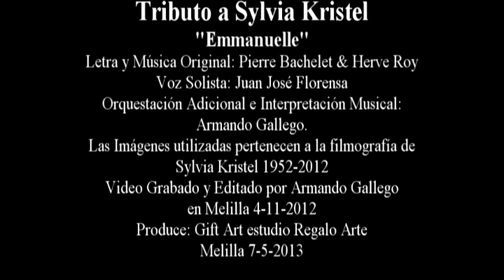Juanjo Chante Emmanuelle version estudio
Tributo a Sylvia Kristel (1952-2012) , Música. Pierre Bachelet, voz Solista: Juanjo Florensa, Montaje Orquestal y edición video: Armando Gallego; Produce: Gift Art Estudio Regalo Arte- MELILLA (ESPAÑA) 7 de mayo 2013.
Sylvia Kristel (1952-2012) nos ha dejado, la actriz holandesa estará siempre ligado al personaje de la película "Emmanuelle". Quizás la película erótica más famosa de la historia del cine y todo un fenómeno sociológico de su época. Se estima que dicha película ha sido visionada por más de 300 millones de espectadores en todo el mundo y que se mantuvo en cartel durante 13 años consecutivos en un cine de París situado en los Campos Elíseos , según el documental de RTVE de la Noche Temática emitido en 2007: "En busca de Emmanuelle". La famosa película dirigida por Just Jaeckin fue estrenada en la capital de Francia en 1974 y su sensual tema musical  es de Pierre Bachelet. Sylvia Kristel después de una tormentosa experiencia en Hollywood volvería como una muñeca rota para establecerse en la ciudad Holandesa de Amsterdam. Sus últimos años intentó vencer un penoso cáncer y se dedicó a su nueva pasión por la pintura. En el año 2006 publicaría su autobiografía con el título de "Desnuda". Más allá de profusos datos biográficos y filmográficos me queda un profundo sentimiento de tristeza su pérdida y sin que pueda saber expresarlo como así lo han notado mis amistades más allegadas. Es el reconocimiento de este personaje que ha influido en los de mi generación llena de fantasías adolescentes, recuerdos y nostalgias. Sirva como homenaje a Sylvia Kristel la interpretación del tema  "Emmanuelle" realizada en los estudios musicales de mi buen amigo Armando Gallego en Melilla (España).